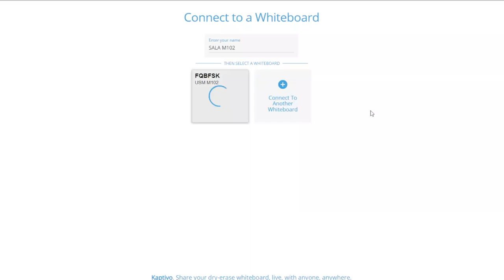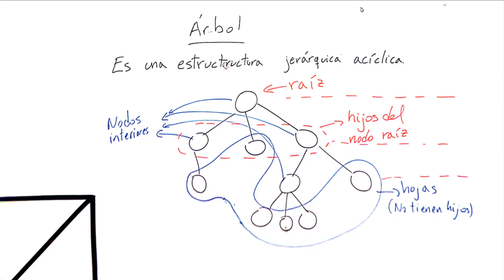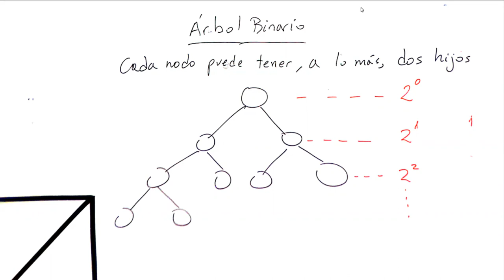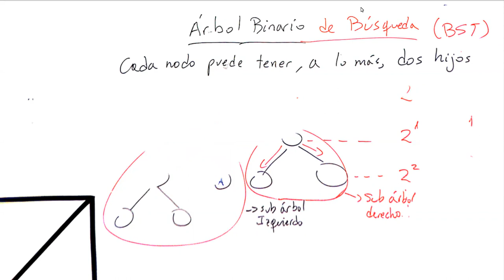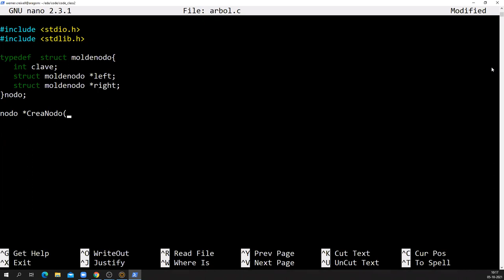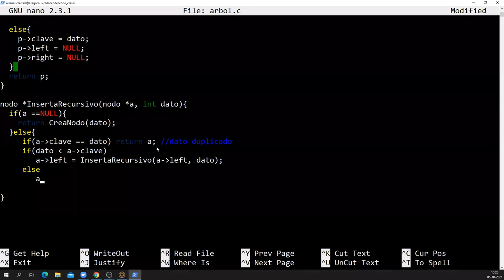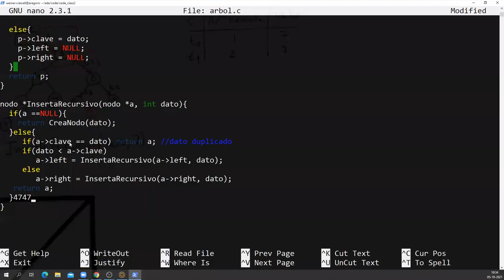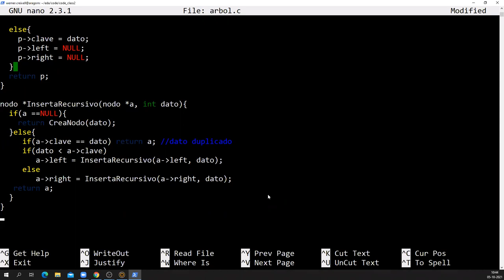Martes 5 de Octubre 2021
Introducción a árboles binarios de búsqueda